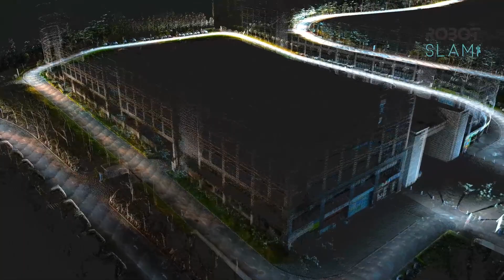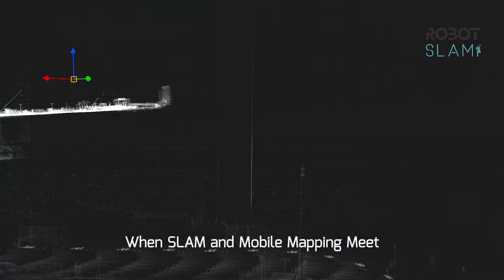RobotSLAM with SUV-based Application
City Components and Roads Inspection Update
Works with Pano Camera to Provide Textures to Basic Point Cloud
When SLAM and Mobile Mapping Meet, Time to Reconstruct 3D Reality Rapidly